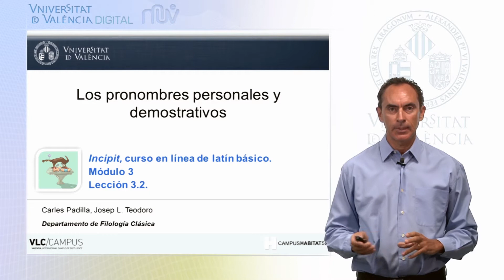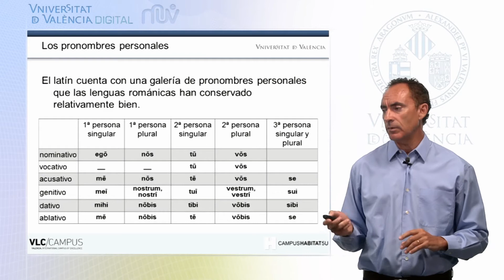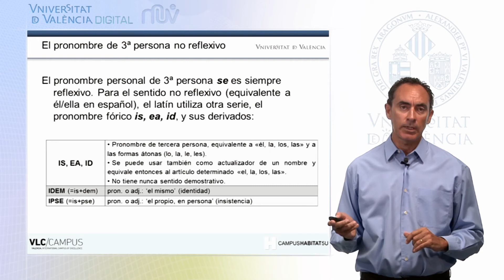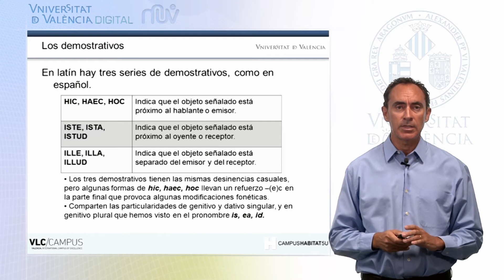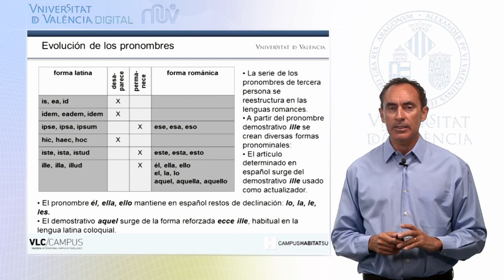Lección 3.2 MOOC Incipit, curso de latín básico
Autor:Padilla; Carles; Curso Online de Latín Básico Fecha:2014 Resumen: Este vídeo pertenece al Módulo 3, Lección número 2 del Curso online de Latín Básico "Incipit" donde aprenderemos los pronombres personales y demostrativos en Latín. Producción:Centre de Formació i Qualitat: Manuel Sanchis Guarner(UV)